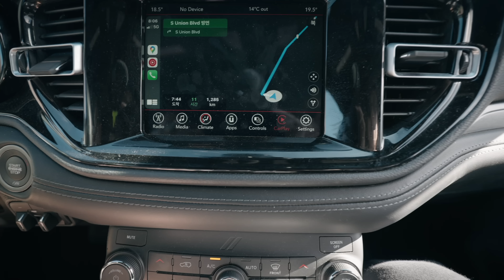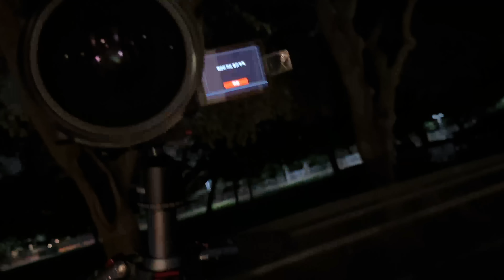드디어 한계에 부딪힌다… 최장코스1300km-Day5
music
Ray bartok
Andrew applepie